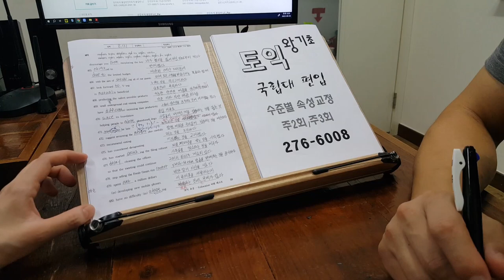TOEIC 직장인 주말반 실전반 영어과외 편입 일본유학 전주토익학원 230912